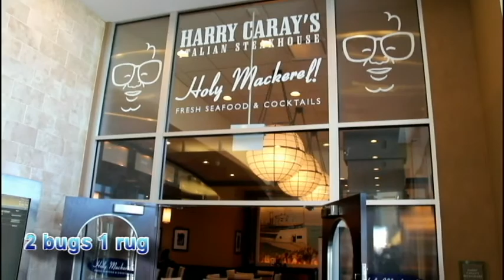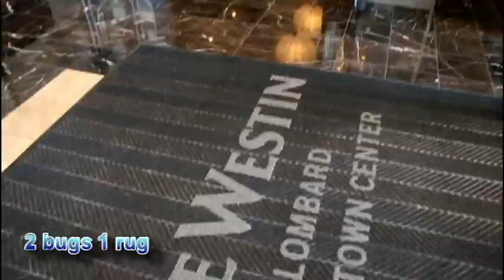Harry Caray, Nature Trail to Lombard IL and WWME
We eat bentos at Koi Japanese Cuisine in Milwaukee, WI. We walk through a creepy wooded path in Franklin, WI. We also vlog about our sneak peak into the WWME Convention 2018!